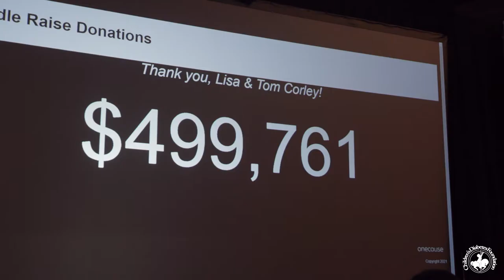Carousel Ball 2021 Recap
The 2021 Carousel Ball marked the 35rd annual gala of the Children's Diabetes Foundation. Guests enjoyed cocktails, silent and live auctions, dinner, exciting entertainment, and musical performances. All proceeds from the event benefit the Children’s Diabetes Foundation and the Barbara Davis Center for Diabetes.